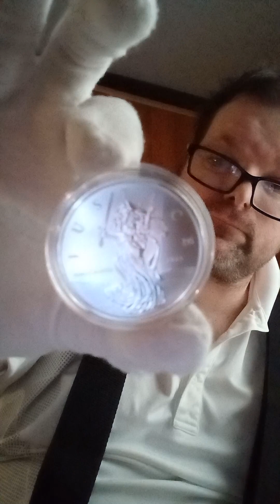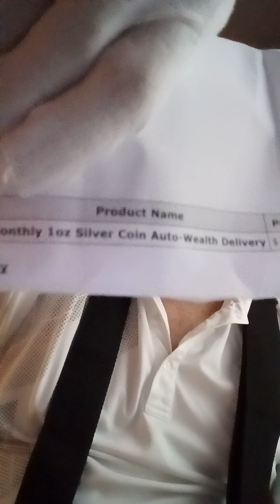Quick Silver monthly 1oz silver coin of the month subscription for October 2023